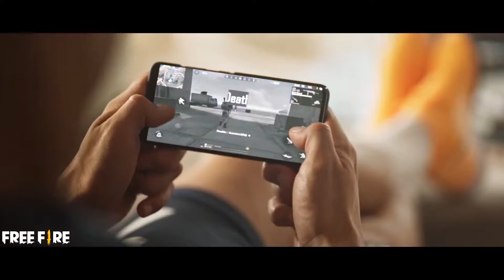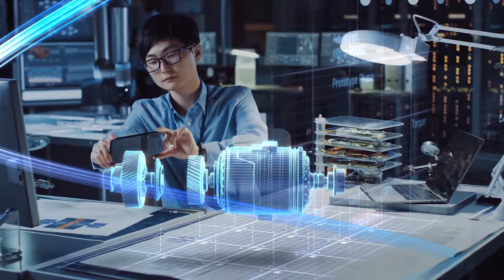Geekbites - 10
Xano ya tiene listos los Geekbites de esta semana que vienen cargaditos de información.